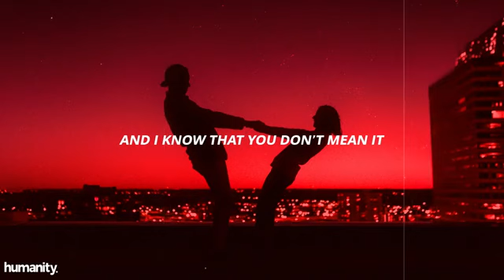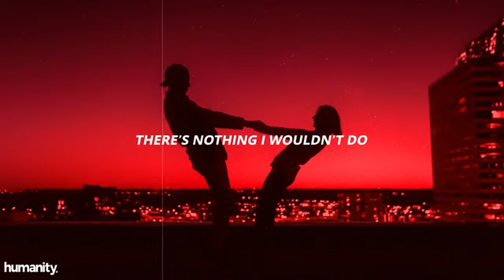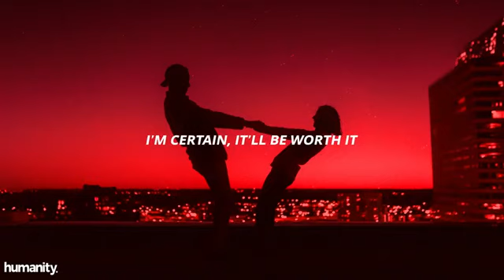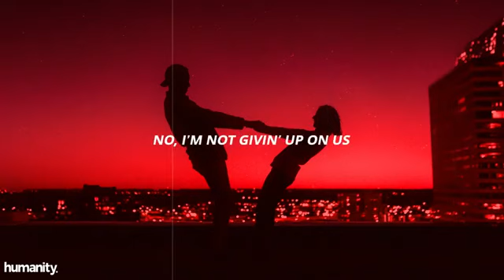demxntia - i'm not giving up on us (Lyrics) w/ marc indigo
i know it's unfair
we can never see each other
and even if i'm not there
it doesn't mean we're not together

you've been thinking in extremes
and i know that you don't mean it
we can work as a team
cuz baby, i ain't leaving

our problems aren't permanent
i can save us from fallin'
i'm determined
once the storm passes by
we'll stop hurting
and be glad we together
i'm certain, it'll be worth it

i'm not givin' up on us
no, i'm not givin' up on us

i'm not giving up yet
haven't been in love like this
since forever, since forever

now i'm too invested in you
not what i expected, it's true
baby, i'll be your protection
you can rest your head cause

waiting for the sunrise
when we make it through
i'll get lost in your eyes
like i usually do
deep inside i know
that this is meant to be
every moment leading
up to when you're here with me

i said our problems aren't permanent

so i'm not givin' up on us